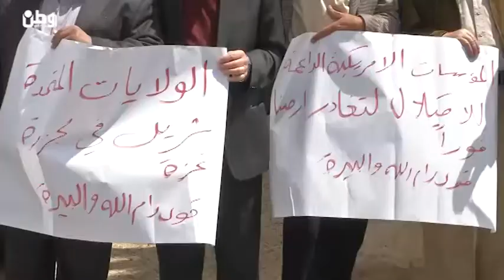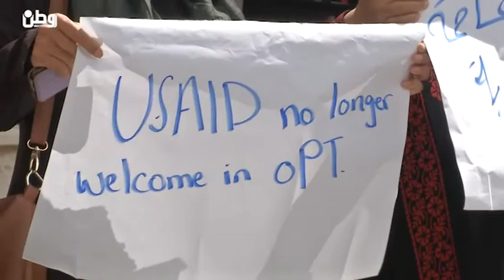فلسطين هذا الاسبوع يستضيف الكاتب والمحلل السياسي عمر عساف